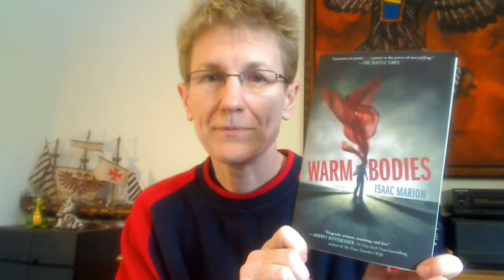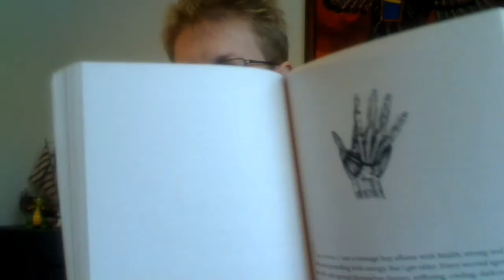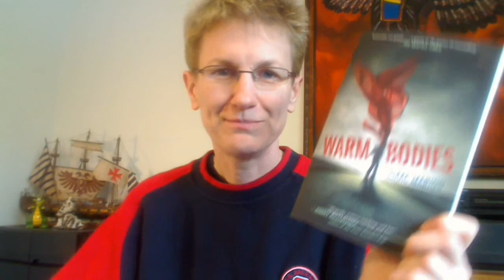Warm Bodies / Book Review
Book review: Warm Bodies by: Isaac Marion